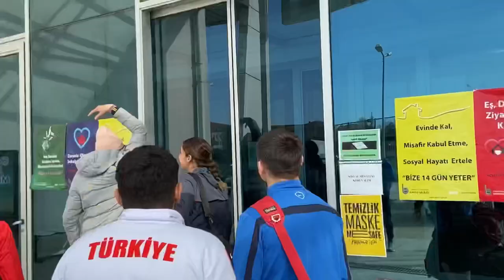VLOG// EN DOĞALINDAN BİR KAMP GÜNÜ 🦾💥